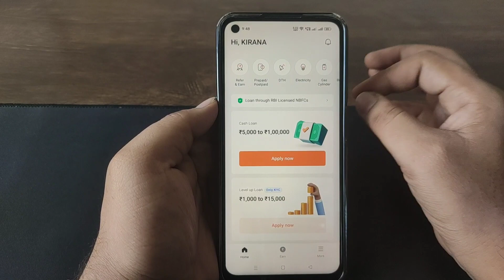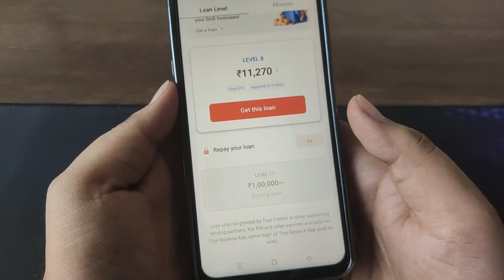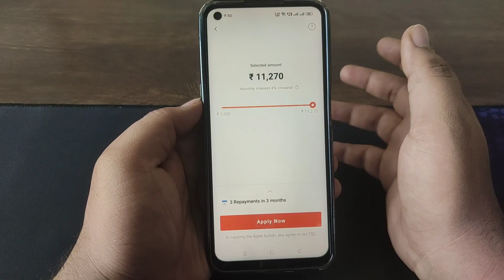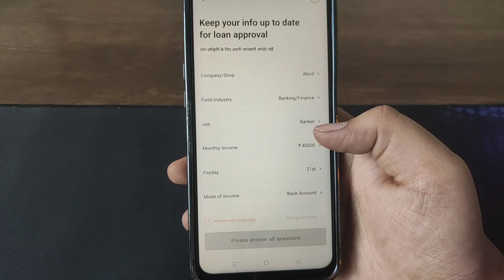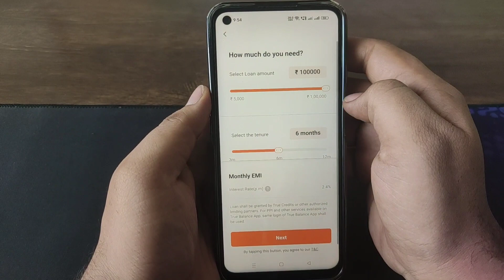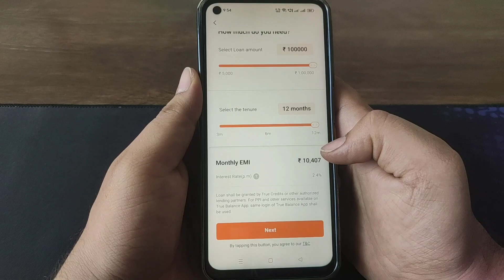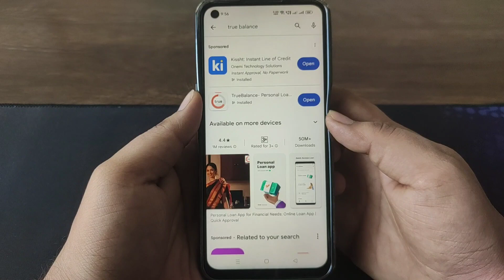ಮನೆಯಲ್ಲಿ ಕಷ್ಟನಾ? 1 ಲಕ್ಷ ಸಾಲ ಬಡ್ಡಿನೇ ಇಲ್ಲ ಗುರು! 😱l new instant loan application explained kannada